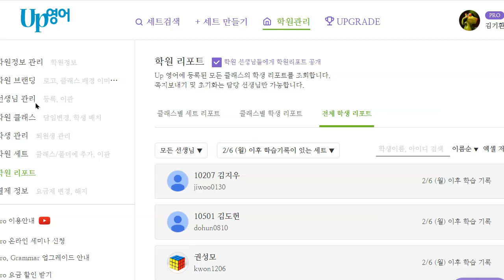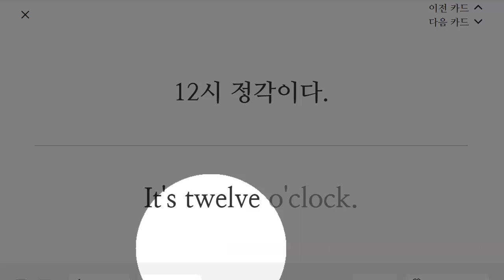이지현 2023 02 14 초등 기초회화 말하기 성취도 85